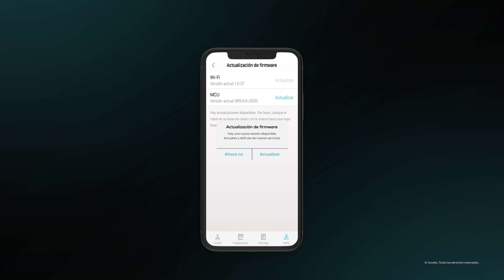Robot aspirador Conga 1790 Actualización Firmware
Te explicamos el procedimiento para actualizar el Firmware de tu Conga 1790, y así estar al día de las últimas mejoras.